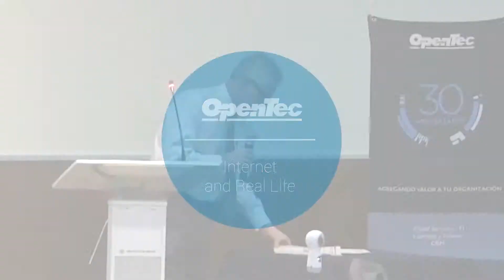Internet and Real Life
¿Sabemos distinguir entre el Internet y la vida real? ¿Cuál es el uso que le damos al Internet?